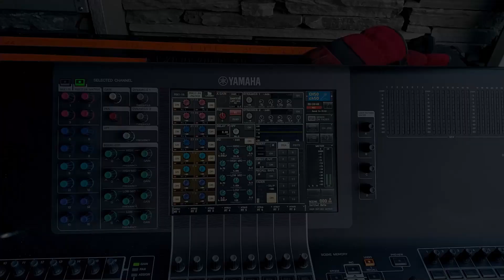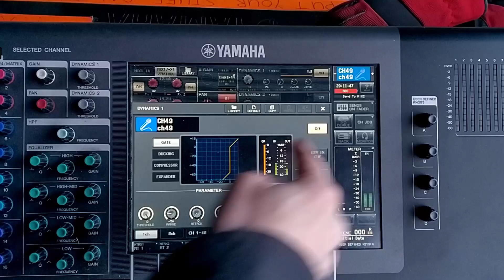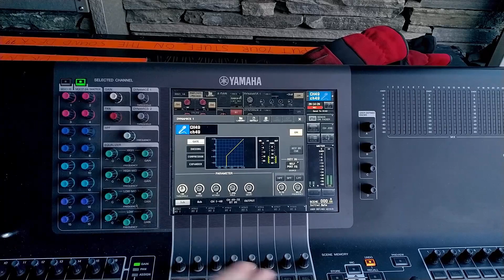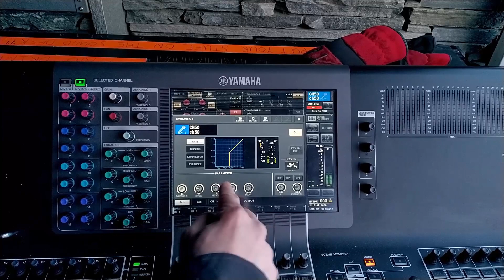How To Use Gating On A Digital Mixer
Have you ever struggled with getting gating right at a live event?

In this video, I'll share my techniques when setting gates for concerts and events as well as when I think you should avoid gates. I'll be using a Yamaha cl5 digital mixer but the techniques and advice apply to all gates.